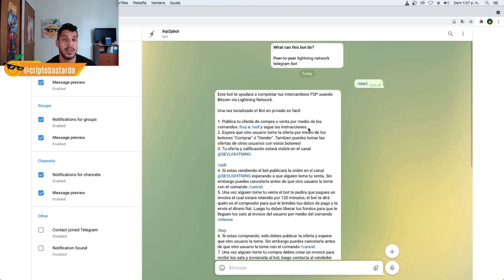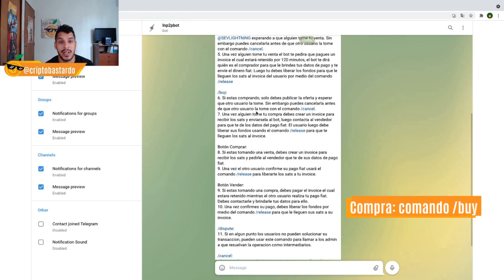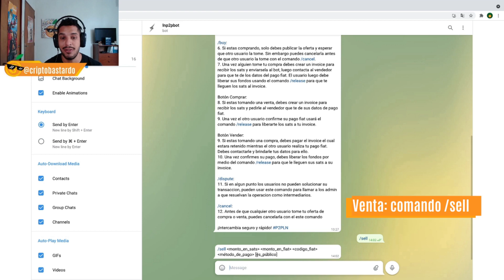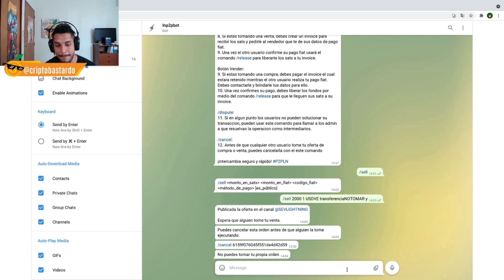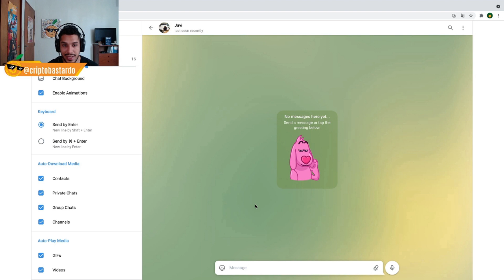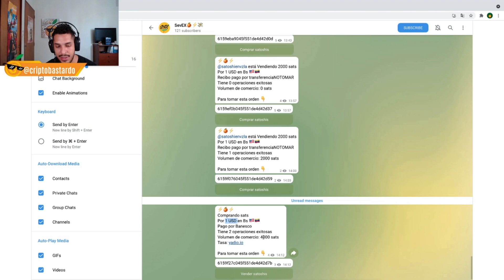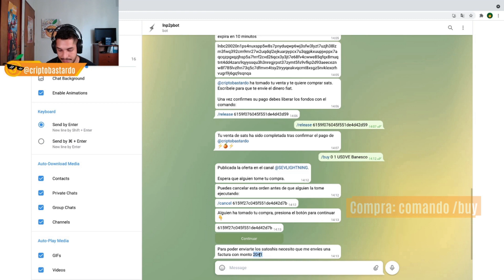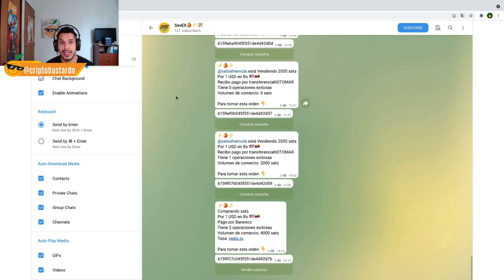TuTutorial - Aprende a usar LNP2Pbot para comprar o vender Bitcoin facilito y desde Telegram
LNP2Pbot es una herramienta creada por Francisco Calderón y Franklin Noriega para simplificar los cambios de Bitcoin a fiat, utilizando la aplicación Telegram y la red Lightning, para permitir hacer operaciones instantáneas.

En este tutorial te mostramos qué ofrece el bot y los pasos que debes seguir para crear ofertas de venta y compra.

El tutorial:
0:00 Inicio
0:38 Iniciar el bot y cómo funciona
04:35 Crear una orden de venta en LNP2Pbot
10:04 Crear una orden de compra en LNP2Pbot